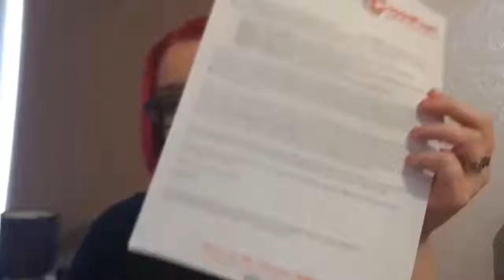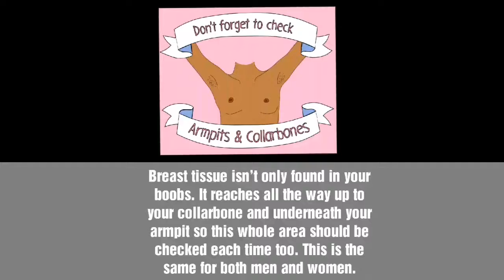Coppafeel Pack - Boob Brunch Event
I'm not doing a afternoon tea or a mother's day event in March. I will be doing a Boob Brunch to raise money for Coppafeel! 💕

This is my coppafeel pack that I've order from the website. My Boob Brunch is book for the 24th March. I will be organising a raffle, games and food. More videos to come!

Avon have a range of products which donate money to coppafeel.